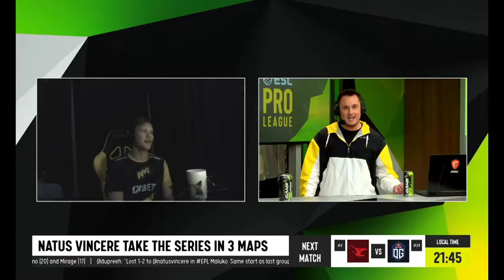Counter-Strike Global Offensive Daily Best and Fail Moments Ep 0002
0:00:00 - Hafthor breaks chair
0:00:26 - electronic & s1mple beautiful 2v4 teamwork
0:01:17 - ff
0:02:00 - VAC
0:02:30 - Summit on Chang Gang
0:02:51 - Замес с AK
0:03:26 - Boombl4 - 4 quick MP9 clutch on the bombsite A defense (finishing frags - vs buy)
0:03:51 - s1mple - 3 kills (2 AK, USP-S) on the advanced Upper Ramp defense (vs Deagles)
0:04:15 - Jail
0:04:31 - fer segura três na defesa da A | DRAFT5.GG
0:04:48 - fer frustra o rush adversário com três abates | DRAFT5.GG
0:04:57 - Who Needs Cover? (Got the kill)
0:05:13 - koosta salva o anti-eco com 1v2 clutch | DRAFT5.GG
0:05:39 - Boombl4 zeus frag
0:05:50 - kNgV- - 1vs2 clutch (T - bomb planted after 1 clutch kill - pistol round)
0:06:39 - ropz - ACE
0:07:25 - dasdas
0:07:53 - VAC
0:08:22 - EPICPLAYZ.pl
0:09:04 - summit1g calls for krieg nerf
0:09:44 - Summit says Krieg is "not CSGO"
0:10:33 - dupreeh gets baited by jw back
0:11:24 - S1mple csgoed
0:11:39 - Xyp9x - 1vs2 clutch (T - post-plant situation)
0:12:14 - JW - 1vs2 clutch (T - post-plant situation - pistol round)
0:12:49 - Boombl4 - 3 M4A4 HS kills on the Ladder Room defense (clean round - vs buy) to secure the match win
0:13:23 - dupreeh - 4 P90 kills on the Mid defense
0:14:08 - chrisJ 1000iq smoke
0:14:23 - Brollan - 3 M4A4 kills (2 HS) on the bombsite A defense (finishing frags)
0:14:46 - JW (T) wins another 1vs2 post-plant situation
0:15:32 - JOGADAÇA DO KNG
0:15:46 - ff
0:15:50 - Magisk
0:16:48 - ropz ace
0:17:15 - someone dropped their hands
0:17:50 - smoke astralis 2020
0:18:16 - TACO - 4 SG553 kills on the bombsite B defense (3vs4 situation)
0:18:38 - Boombl4 zeus
0:19:00 - Boombl4 4k
0:19:27 - Boombl4 gg
0:19:49 - Explode SUM
0:20:11 - device (CT - 20 HP) - 3 AWP kills (exit frags - 1vs5 situation)
0:20:58 - POG
0:21:19 - anomaly get knife in prisma 2
0:21:57 - KRIMZ - 4 kills (3 Five Seven, AK HS) on the bombsite A defense to turn an initial 3vs5 situation
0:22:41 - dupreeh's 1vs3 clutch attempt (T - post-plant situation) is denied by the final CT (s1mple)
0:23:39 - Flasha bak
0:24:05 - Elec
0:24:19 - ROPZELELELELE
0:24:44 - PIÇAK ÇIKTI
0:25:13 - gla1ve's 1vs3 clutch attempt (T - 5 HP) is denied by the final CT (flamie)
0:26:03 - Brollan - 4 AUG kills (2 HS) on the bombsite B defense (4vs4 situation)
0:26:38 - summit vs mehdi
0:26:59 - Imprezy w Warszawie :D
0:27:56 - S1mple vac shot
0:28:21 - gla1ve - 1vs3 clutch (T - post-plant situation)
0:29:19 - TACO - 3 SG553 kills on the bombsite B defense (finishing frags - vs upgraded pistols)
0:29:49 - tardface toxic
0:30:02 - Bueno, seguire bajando en faceit como siempre

0:30:30 - WiPR vs Wankil

1) Upload your video to youtube.
In that message send us the link to the video you want us to upload.